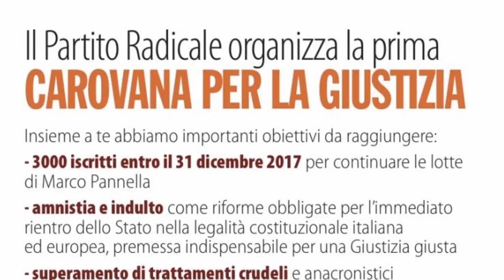carovanaxlagiustizia in Sicilia - Conferenza stampa presso l'abitazione di Bruno Contrada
Registrazione effettuata da liberi.tv il 31 luglio  2017.

Conferenza stampa dopo la visita di alcuni membri della Carovana per la Giustizia presso l'abitazione di Bruno Contrada  tenutasi a Palermo lunedì 31 luglio 2017 alle 17:25.

Intervenuti:
- Sergio D'Elia - Segr. di Nessuno Tocchi Caino, membro della Presidenza del Partito Radicale Nonviolento, Transnazionale e Transpartito ;
- Rita Bernardini, Presidente d'onore di Nessuno tocchi Caino e membro della Presidenza del Partito Radicale Nonviolento, Transnazionale e Transpartito;
- Bruno Contrada già capo della Mobile di Palermo, e capo della sezione siciliana della Criminalpol.